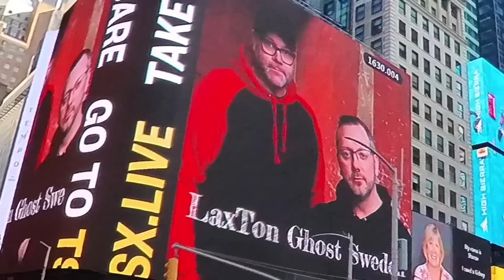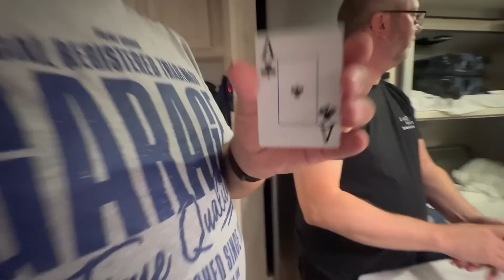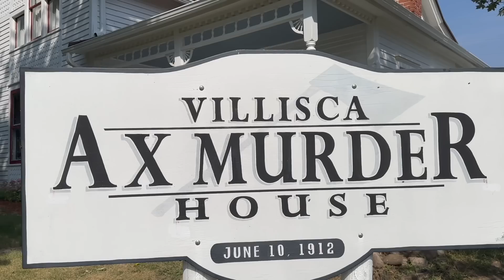NÅGOT ATTACKERAR HUSBILEN | USA VLOGG